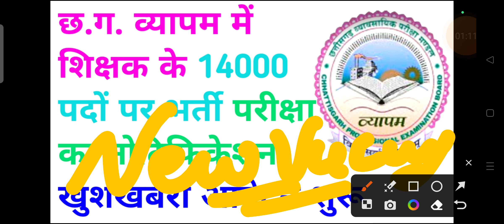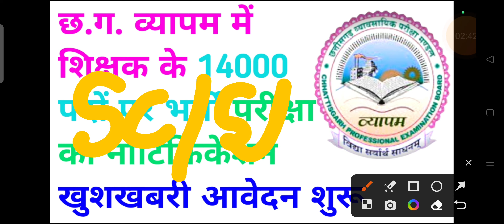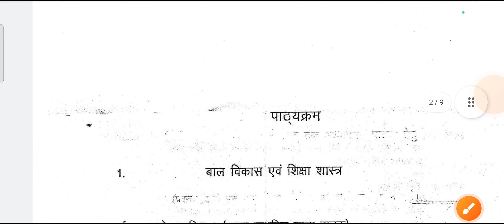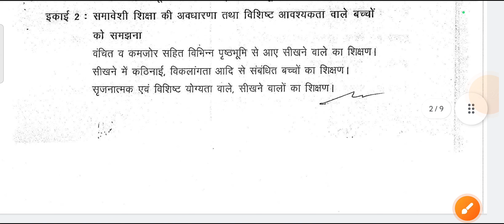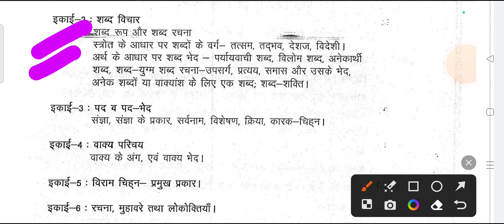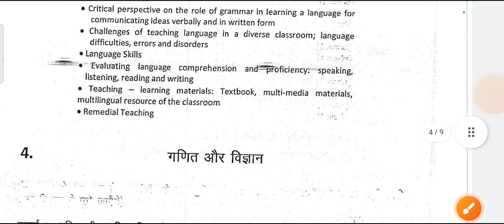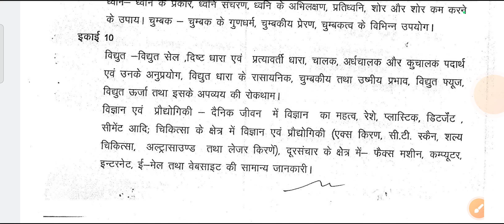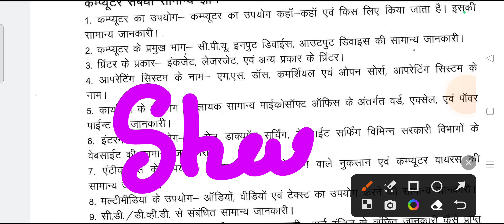14000 शिक्षकों के पदों पर छत्तीसगढ़ में सीधी भर्ती 2023 || cg new teacher bharti 2023 | cg jobs 2023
14000 शिक्षकों के पदों पर छत्तीसगढ़ में सीधी भर्ती 2023 || cg new teacher bharti 2023 | cg jobs 2023

iss video mein maine bataya hai cg new bharti 2023 ke baare mein chhattisgarh mein aane wali upcoming vacancy ke baare mein bataya hoon